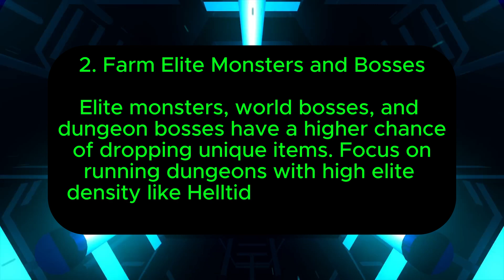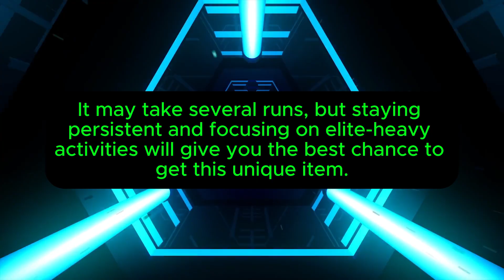How to Get The Sepazontec Unique in Diablo 4